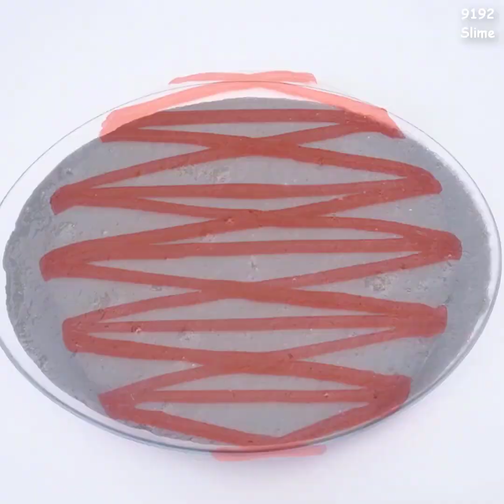ⓐⓢⓜⓡ SLIME COLORING - Most Satisfying Slime ASMR Video P170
Licensed by Pusic Entertainment.